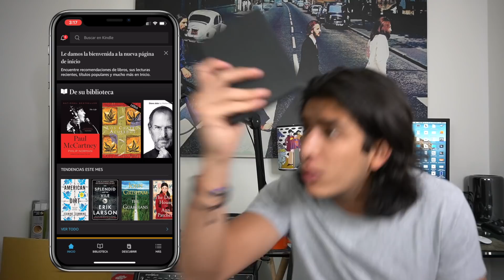CUARENTENA - ¿Conoces estas APPS? (Te ayudarán)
Estas Aplicaciones te ayudarán.

GANA $100 gracias a MobileTrans para los fans de Samsung.

MobileTrans te ayuda a transferir todos los datos de tu teléfono viejo a cualquier nuevo Samsung y regala 20% para todos los fans.

APPS:
- 19Tracker
- Thnx
- Kindle
- Netflix
- Zoom
- Rappi
- Amazon/ Mercado Libre

*** 1,000 PESOS GRATIS: Descarga "Rappi" y usa el código "NESHUDO" ***